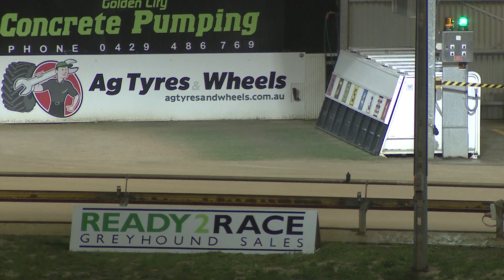BEN SAT 17 JUL 21 R12